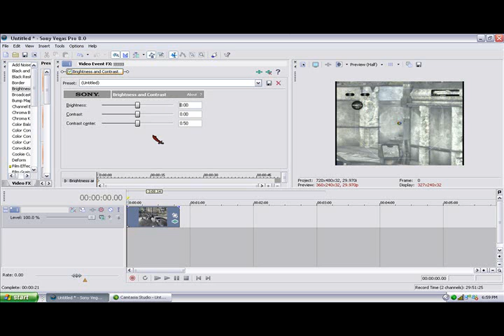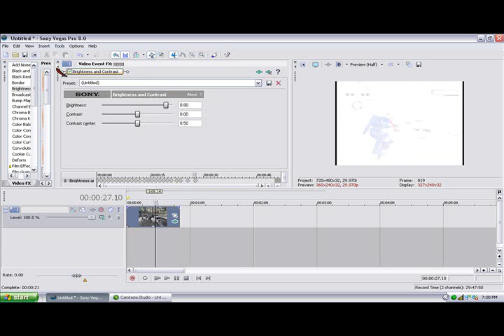Sony Vegas 8.0 Flash Effect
I use this for syncing and editing in most of my videos. Hope you enjoy the tutorial